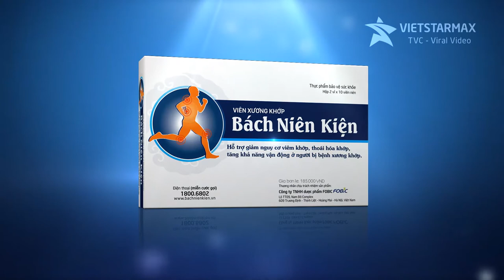Vietstarmax | Làm phim quảng cáo TVC xương khớp bách niên kiện | TVC 3D